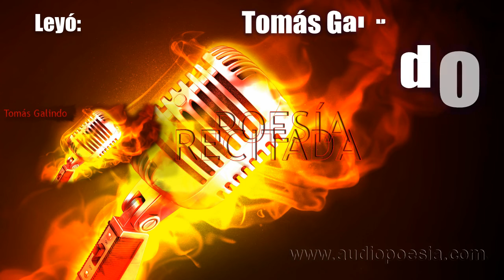Diane Wakoski - Historia